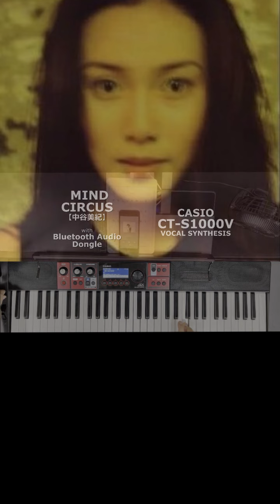【Chorus】MIND CIRCUS【中谷美紀】編曲：坂本龍一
CASIO CT-S1000V